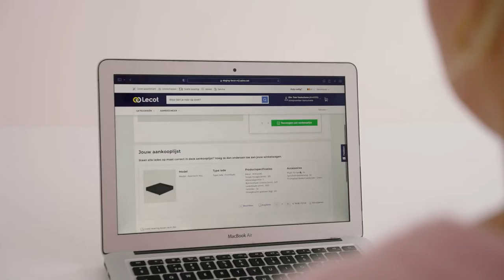Tiroirs sur mesure en ligne | Hettich | Lecot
Grâce au configurateur en ligne, vous pouvez commander rapidement et facilement des tiroirs complets sur mesure. En quelques clics, vous pouvez spécifier les dimensions, la couleur et les spécifications. Les tiroirs sont livrés à l'adresse souhaitée dans un délai de 5 jours ouvrables. Ainsi, vous n'économisez pas seulement de l'argent, vous gagnez aussi du temps ! Profitez de nos nombreuses années d'expertise, du configurateur unique et découvrez nos tiroirs de haute qualité.

Pourquoi commander des tiroirs sur mesure via le configurateur ?

- Transmettez simplement et rapidement votre commande
- À chaque étape de la configuration, il y a une visualisation en 3D de votre tiroir : vous voyez réellement ce que vous commandez
- Votre prix est immédiatement visible : plus de temps d'attente pour vous et votre client
- Votre commande est immédiatement transmise à la production : pas de perte de temps car " time is money "
- Plusieurs tiroirs sur mesure et d'autres articles peuvent être commandés ensemble